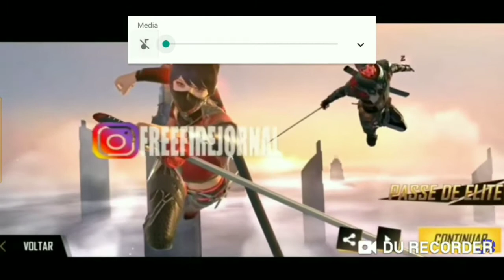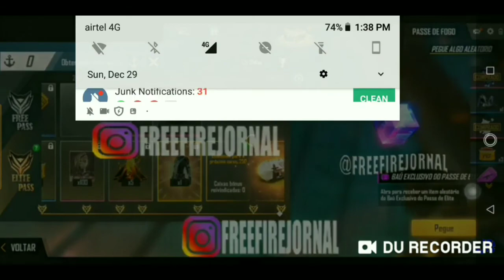Next month elite pass || review by உங்கள் Sam dhoni 7 🇮🇳தமிழன்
Hii guys I hope you are enjoyed this video

Bye bye see you soon guys

 Love you so much guys 🇮🇳 தமிழன்

By உங்கள்
          Sam dhoni 7 🇮🇳தமிழன்